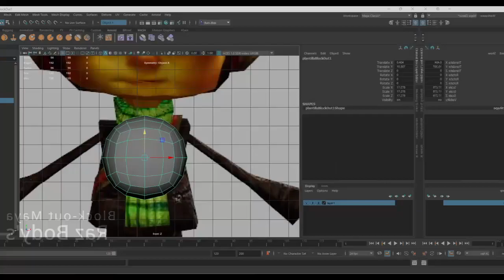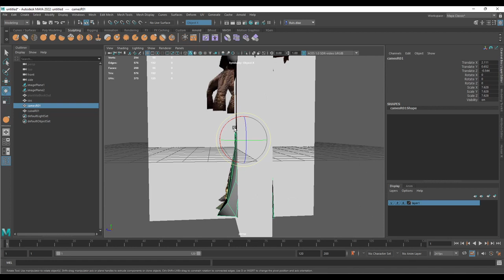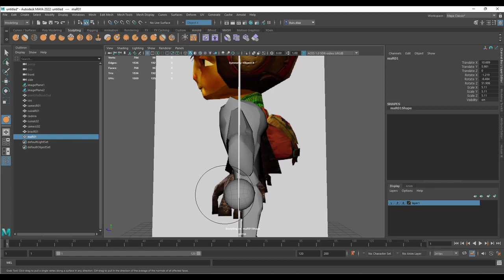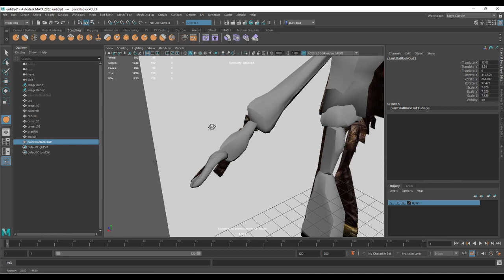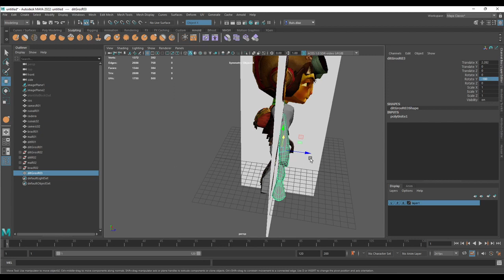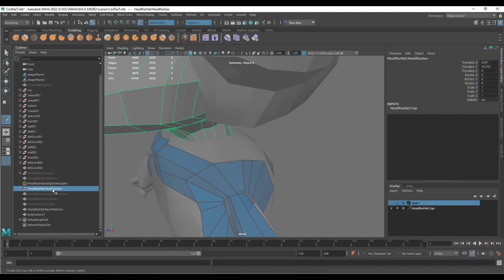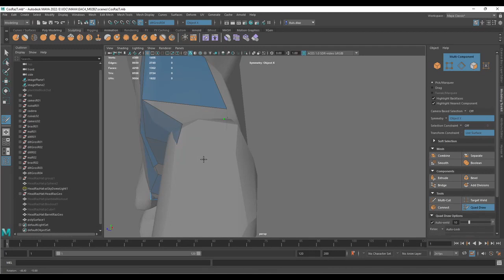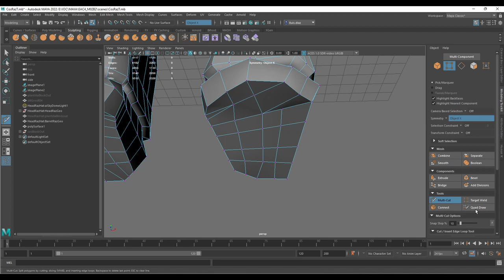blockout and retopology body in T maya 2022 Timelapse